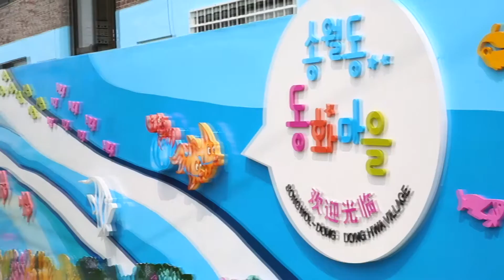인천 중구관광CF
20151117 인천 중구관광CF